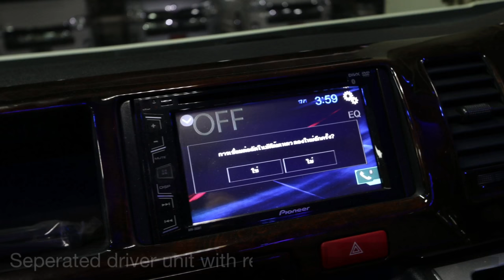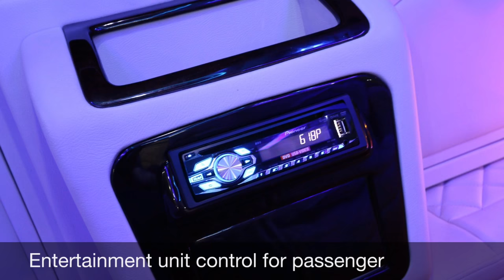New Vip lounge 2017 TOYOTA HIACE COMMUTER 3.0 diesel Automatic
New Toyota Hiace commuter 3.0 diesel automatic vip lounge is now avaliable for order.